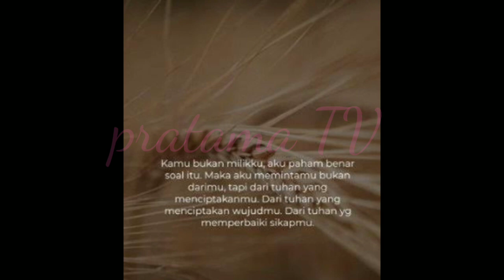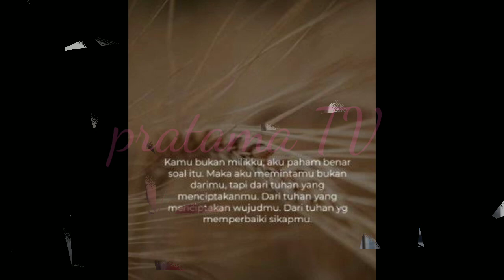ADA APA DENGAN RUMAH TANGGA RIZKI DA ~ ISTRINYA NADIA MUSTIKA CURHAT GALAW